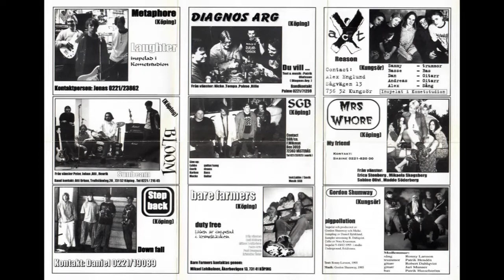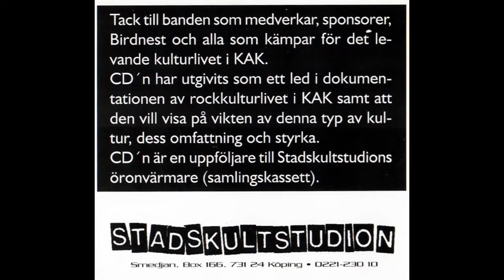Pic nic - She's so fine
Artist: Pic Nic
Song: She's so fine
From compilation album "KAK Äger" released on Melon Records 1996. Compilation CD of bands from the tricity area KAK (Köping, Arboga, Kungsör) in Sweden.